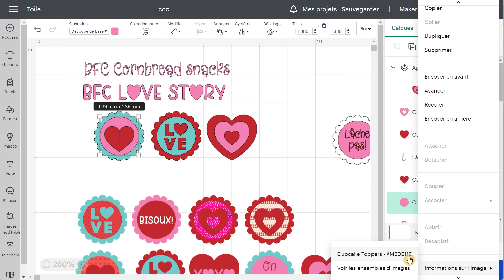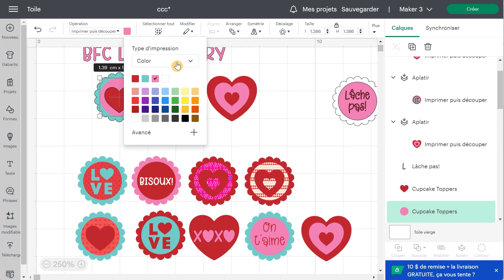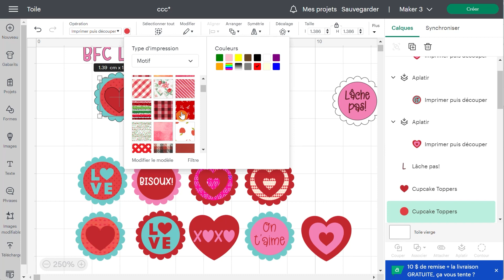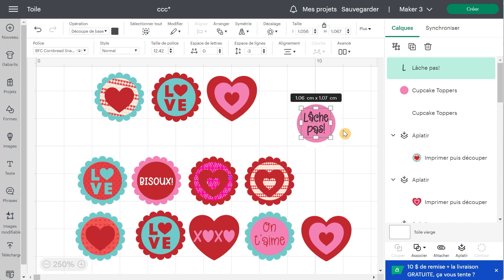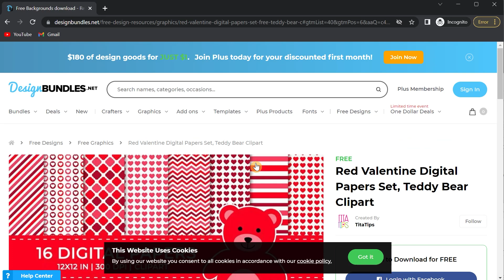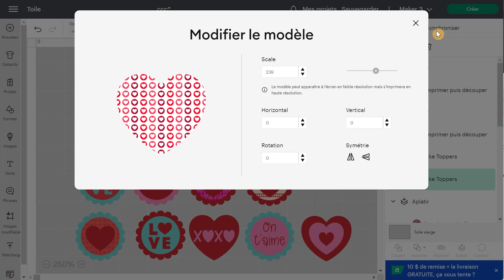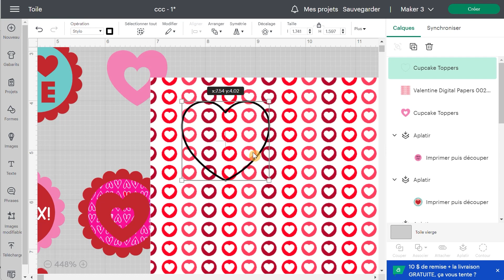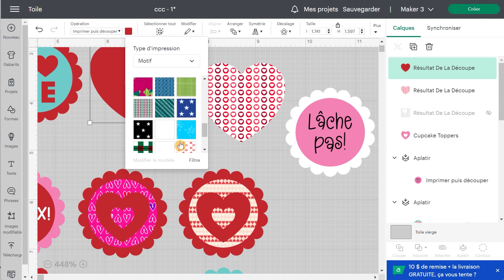Ajouter des motifs à vos autocollants en utilisant Imprimer puis découper dans Cricut Design Space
Tutoriel en français! Réalisez des autoocollants (stickers) en français pour mettre sous les chocolat Hershey's Kisses. Réalisez ce joli projet de Saint-Valentin à l'aide de la fonction Imprimer puis découper dans Cricut Design Space.
Apprenez également comment ajouter des motifs (Cricut les appelle "modèles") à vos formes dans Design Space. Je vous montrerai aussi comment importer des nouveaux motifs.

Voyez (et utilisez) mon projet directement dans Cricut Design Space

💻 Retrouver la liste complète des matériaux requis pour réaliser le projet

📃 Vous pouvez aussi obtenir gratuitement mon aide-mémoire sur les principales fonctions de Cricut Design Space en cliquant ici :

Chapitres
00:00 Autocollants pour chocolats Hershey's Kisses
00:38 Réinsérer facilement une image dans Design Space
01:35 Pourquoi utiliser Aplatir pour imprimer puis découper
03:09 À quoi sert "imprimer puis découper" dans le menu opération
03:28 Comment ajouter un motif dans Design Space
06:27 Imprimer et découper avec du texte
07:21 Comment bien voir les étiquettes avec un contour blanc
07:51 Comment importer un nouveau motif
10:46 Un autre façon d'importer des motifs